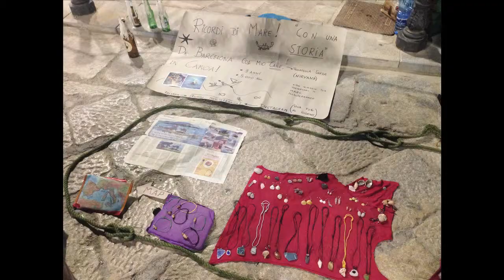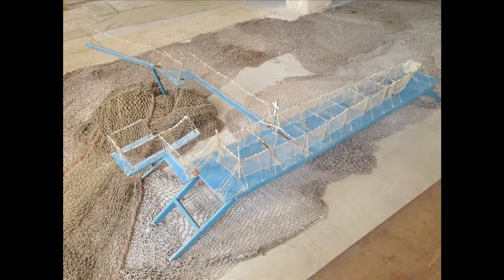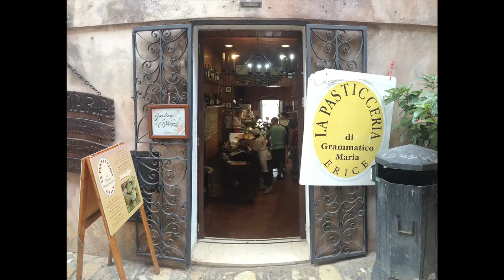Sicilia Verano 2016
Pequeño resumen de las vacaciones de Verano Agosto 2016 por Sicilia a bordo de un Yate de Vela de 15 metros. Precioso.